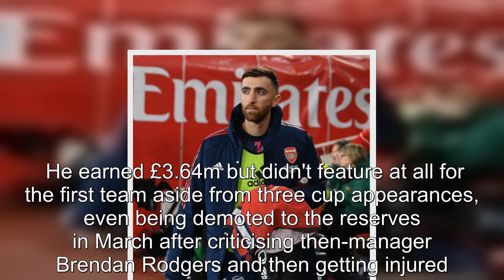Prem's most expensive benchwarmers - including three who cost over £3m-a-minute